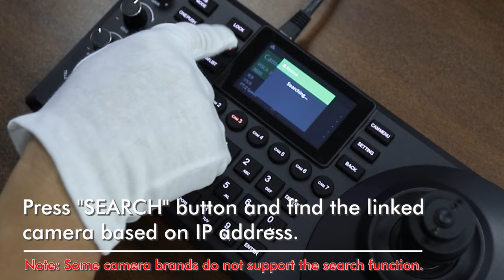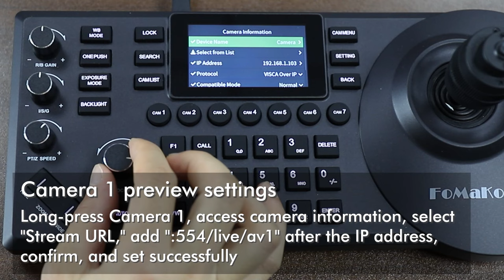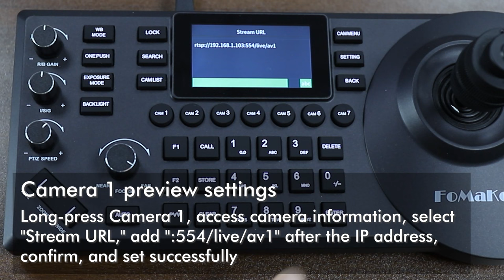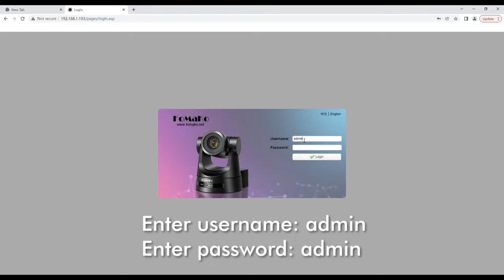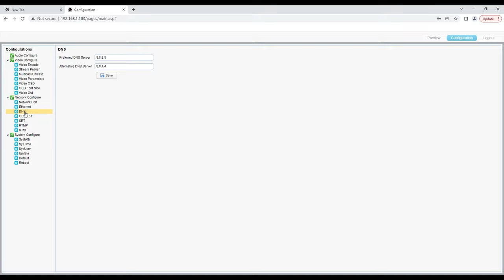FoMaKo New PTZ Camera &KC608 Pro Controller bundle settings for HDMI, NDI, 4K PTZ Live Stream Camera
FoMaKo new released KC608 Pro PTZ camera controller with 3" LCD, easy setup.Perfectly for multi-cameras system. More easier and professional to operate NDI HDMI PTZ camera